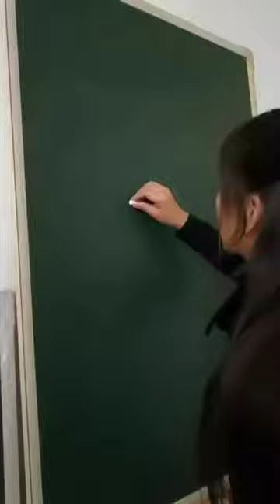6 December 2022